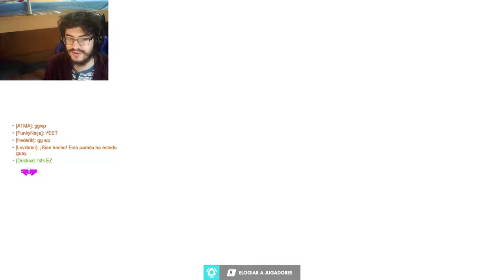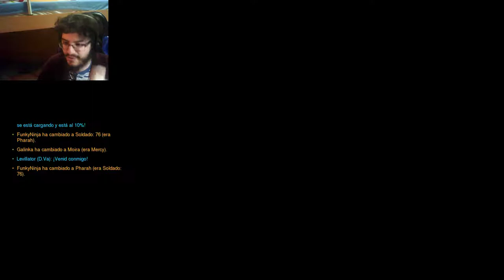En Directo - Overwatch - cap.17